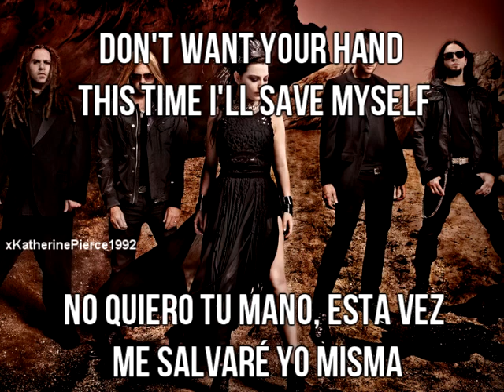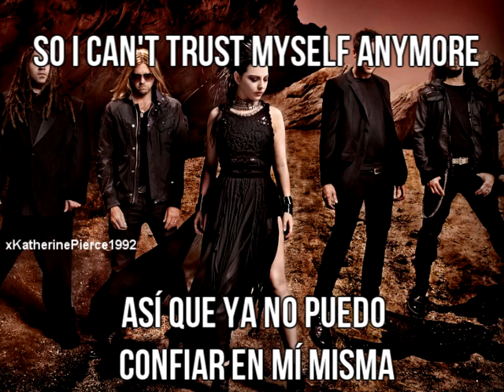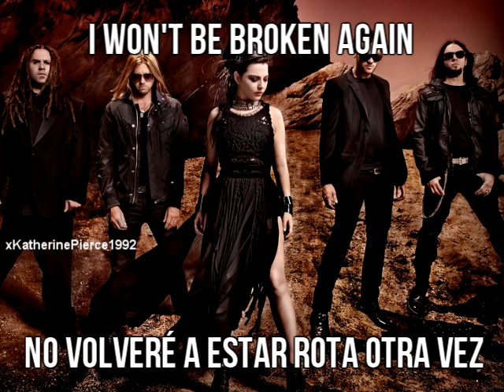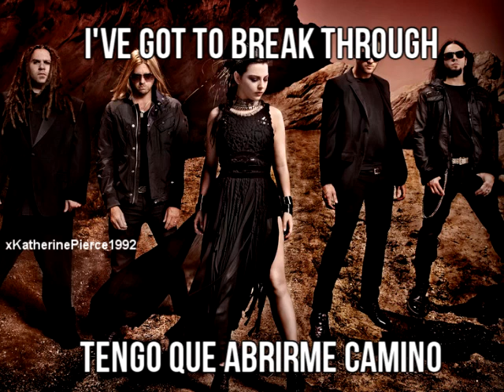Evanescence - Going Under - Subtitulos Español Inglés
[Verse 1]
Now I will tell you what I've done for you
Fifty thousand tears I've cried
Screaming, deceiving and bleeding for you
And you still won't hear me (Going under)

[Verse 2]
Don't want your hand this time I'll save myself
Maybe I'll wake up for once (Wake up for once)
Not tormented, daily defeated by you
Just when I thought I'd reached the bottom

[Pre-Chorus]
I'm dying again

[Chorus]
I'm going under (Going under)
Drowning in you (Drowning in you)
I'm falling forever (Falling forever)
I've got to break through

[Verse 3]
Blurring and stirring the truth and the lies
(So I don't know what's real)
So I don't know what's real and what's not (Don't know what's real and what's not)
Always confusing the thoughts in my head (Oh)
So I can't trust myself anymore

[Pre-Chorus]
I'm dying again

[Chorus]
I'm

[Bridge]
So go on and scream
Scream at me, I'm so far away (So far away)
I won't be broken again (Again)
I've got to breathe, I can't keep going under

[Guitar Solo]

[Pre-Chorus]
I'm dying again

[Chorus]
I'm

[Outro]
Going under (Going under)
I'm going under (Drowning in you)